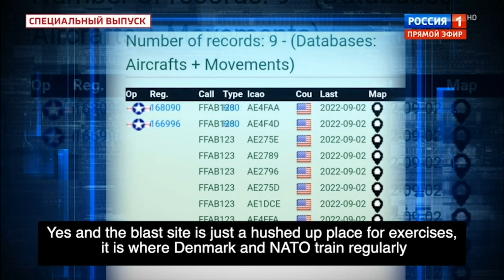Russia state TV blames British divers behind Nord Stream attacks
Russia state TV blames British divers behind Nord Stream attacks: Putin's television stooges have a new conspiracy theory that it was British divers who were behind the bombings in the Baltic Sea. The theory is an effort by Kremlin propagandists to spread confusion over the attacks on the Nord Stream pipeline.